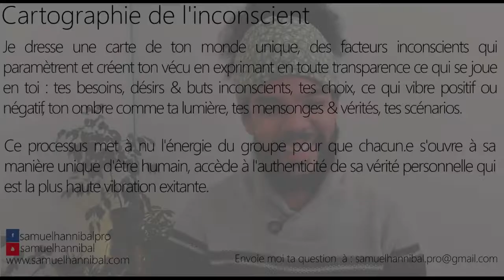J'essaye de travailler sur le pardon mais j'ai énormément de colère en moi